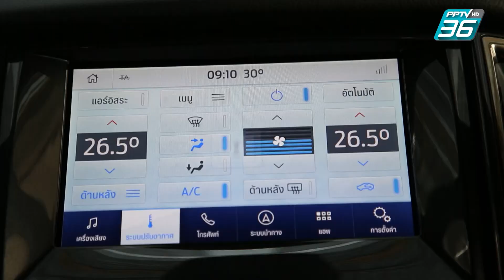สงกรานต์ รังสรรค์ | ตามสัญญา EP.72 (1/4) | ชีวิตที่ไม่เคยลอง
เมื่อ “โควิด - 19” เป็นเหตุ ทำให้ไม่มีรายได้มาตลอด 1 ปีเต็ม  “ตามสัญญา” ชวน “สงกรานต์” เปิดประสบการณ์ที่ไม่เคยทำมาก่อน เรียนรู้เป็นต้นทุนชีวิต

ติดตามรายการ "ตามสัญญา" ทุกวันอังคาร เวลา 21.30 น. ทาง PPTV HD ช่อง 36